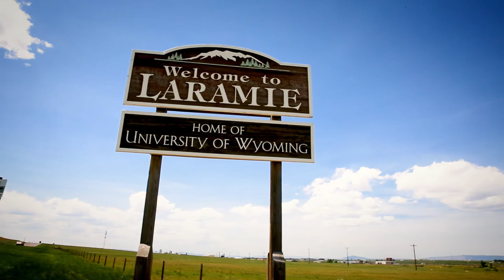A Wyoming Welcome: Albany County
Hang with the locals as they share some of the best local attractions that Laramie and Albany County, Wyoming have to offer!